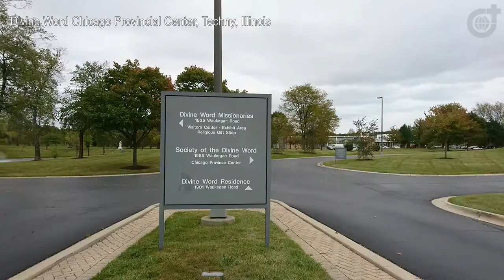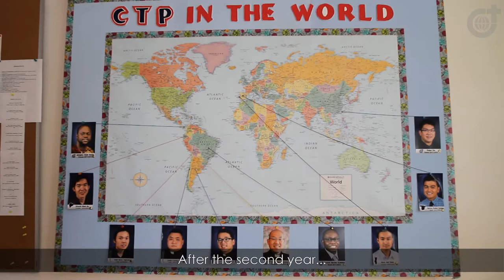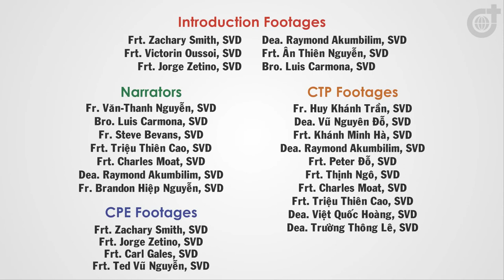[Eng-Sub] Divine Word Theologate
[ENG] Founded in 1875 by Saint Arnold Janssen, the Society of the Divine Word, or the SVD, is the largest Roman Catholic order of men that focuses on missionary work.

Located in the neighborhood of the University of Chicago in Hyde Park, south side of Chicago, the Divine Word Theologate is the residence for SVDs who are completing the graduate program in theological education and ministry formation.

Official YouTube Channel of the Divine Word Theologate in Chicago, Illinois.

[SPA] Fundados en 1875 por Santo Arnoldo Janssen, la Sociedad de el Verbo Divino, son también conocidos como Verbitas o SVD, es la orden de hombres Católica Romana más grande el cuyo enfoque es es trabajo misionero.

Localizados en el barrio de la Universidad de Chicago en Hyde Park, sur de Chicago, la residencia del Teologado del Verbo Divino para los Verbitas quienes están completando sus estudios en educación de teología y formación de ministerio.

Canal Oficial de YouTube del Teologado del Verbo Divino en Chicago, Illinois.

[VIE] Dòng Truyền giáo Ngôi Lời (SVD) do Thánh Arnold Janssen sáng lập năm 1875 là dòng tu nam lớn nhất trong số các dòng truyền giáo của Giáo Hội Công giáo.

Thần học Viện Ngôi Lời toạ lạc gần khu vực Đại học Chicago ở Hyde Park, phía nam thành phố Chicago, là nơi ở của các anh em Dòng Ngôi Lời đang học chương trình sau đại học về thần học và mục vụ.

Kênh YouTube Chính thức của Thần học Viện Ngôi Lời tại Chicago, Illinois.

[CHI] 爱诺德 ∙ 杨生于公元1875年创建的圣言会 (S.V.D.) 是最大的罗马天主教修会团体之一, 特别专注于福传使徒工作.

芝加哥南部，位于芝加哥大学社区的海德公园. 圣言神学院是圣言会修士们攻读神学教育和职务陶成硕士学位的住所.